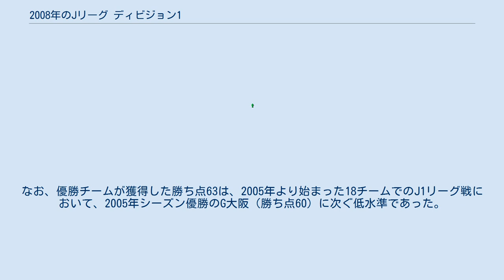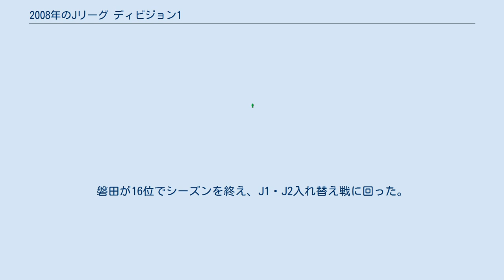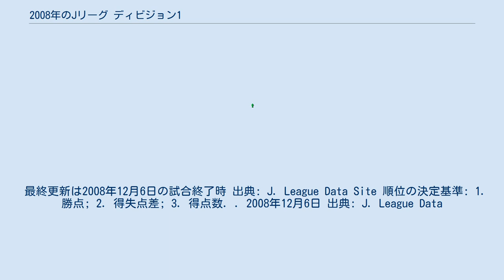2008年のJリーグ ディビジョン1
2008年シーズンのJ1のクラブは以下の18チームである。
このうちコンサドーレ札幌、東京ヴェルディ、京都サンガF.C.が前シーズンのJ2からの昇格クラブである。
なお、このシーズンから東京ヴェルディ1969は東京ヴェルディに、名古屋グランパスエイトは名古屋グランパスにそれぞれ呼称を改めた。
 3月8日に開幕戦を行い、5月18日（第13節）から6月28日（第14節）までの間にFIFAワールドカップ・アジア予選のための中断期間をはさんで12月6日まで全34節・計306試合が行われた。
 なお、鹿島、浦和、G大阪の3クラブはAFCチャンピオンズリーグ2008と平行しての参加となった。
 前年のアジア王者・浦和が開幕2連敗で、ホルガー・オジェックが監督を解任された。
序盤戦の主役となったのが、ドラガン・ストイコビッチ新監督に率いられた、名古屋である。
サイドからの崩しを中心とした攻撃サッカーは多くのメディアで「美しい」と評され、勝ち点を積み重ねた。
しかし、首位争いをリードするまでには至らず、鹿島やFC東京、柏、さらには監督交代後に立ち直った浦和などとの団子状態となる。
 中盤戦で調子を上げたのが、ペリクレス・シャムスカ監督就任4年目を迎えた大分である。
リーグ最少失点を誇る堅守からのカウンターを武器に次々と勝利を重ね、26節に首位に立った。
また、シーズンを通じて常に安定した戦いを続けてきた鹿島、下位に沈んでいた清水や川崎などが浮上した。
 最終節に優勝の可能性を残したのは、鹿島、名古屋、川崎の3クラブ。
名古屋は引き分け、川崎は勝利したものの、自力で優勝を決められる立場にあった鹿島がきっちりと勝利を収め、2000年-2001年シーズン以来、史上初となる2度目のリーグ連覇を達成した。
2位は川崎、3位は名古屋となり、それぞれ翌シーズンのACL出場権を獲得した。
なお、優勝チームが獲得した勝ち点63は、2005年より始まった18チームでのJ1リーグ戦において、2005年シーズン優勝のG大阪（勝ち点60）に次ぐ低水準であった。
 昇格1年目の札幌は、第16節を最後に全く勝てず、結局前年の横浜FCと並ぶ最速タイとなる、残り5試合を残しての降格となった。
札幌以外のJ1残留争いは、オフに主力選手が軒並み移籍した千葉、昇格組の東京Vに加え、前年は中位だった新潟や磐田、大宮の5クラブが降格の可能性を残すことになった。
最終節、勝利した上で上位クラブの結果を待つしかない、という最も厳しい状況にあった17位の千葉が、0-2のビハインドから最後の15分間で4点を奪う大逆転勝ち。
順位を15位に上げて逆転残留を果たし、最終節で敗退した東京Vが17位となってJ2降格。
磐田が16位でシーズンを終え、J1・J2入れ替え戦に回った。
 最終更新は2008年12月6日の試合終了時 出典: J. League Data Site 順位の決定基準: 1. 勝点; 2. 得失点差; 3. 得点数. . 2008年12月6日 出典: J. League Data